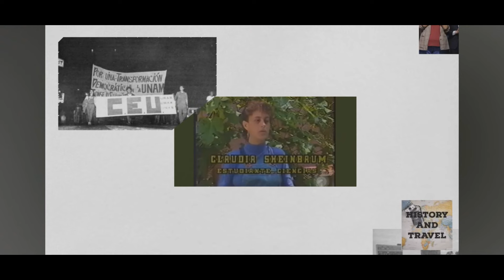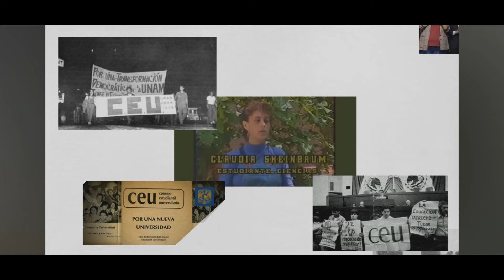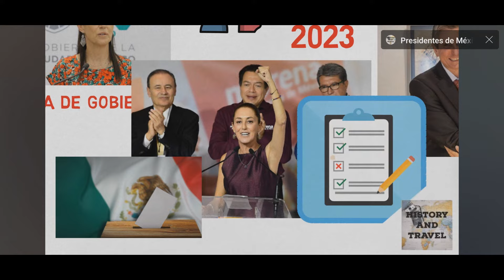¿Quién es Claudia Sheinbaum? | Biografía de Claudia Sheinbaum | Sheinbaum Presidenta 2024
claudia sheinbaum tiene un hijo de andres lopez beltran,
claudia sheinbaum tlaxcala,
trayectoria de claudia sheinbaum,
claudia sheinbaum en xochimilco hoy,
claudia sheinbaum vs xochitl,
encuestas claudia sheinbaum vs xochitl galvez,
xochitl galvez vs claudia sheinbaum,
sheinbaum claudia,
sheinbaum habla como amlo,
sheinbaum y durazo,
sheinbaum entrevista,
sheinbaum escorpion dorado,
sheinbaum enojada,
sheinbaum estadio azul,
sheinbaum hablando ingles,
sheinbaum vs xochitl,
sheinbaum vs ebrard
claudia sheinbaum presidenta 2024,
presidenta de mexico 2024,
presidente de mexico 2024,
presidente 2024 méxico,
presidentes para el 2024,
presidente para 2023,
prediccion presidente 2024 mexico,
proximo presidente 2024,
presidente para 2024,
quien ganara la presidencia en el 2024,
quien ganará las elecciones 2024,
2024 elecciones mexico,
2024 elecciones,